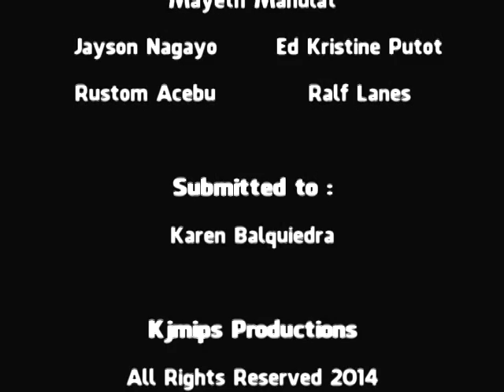Bistro Les Palmes ( Music Video Cover ) Open the Door